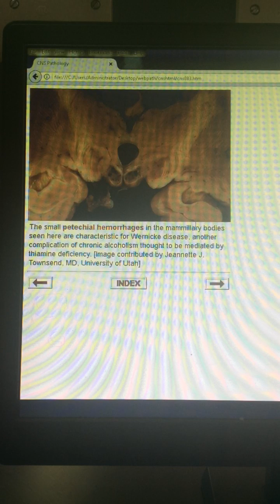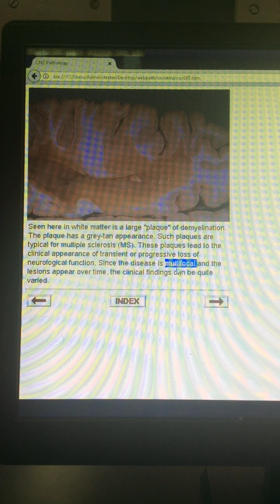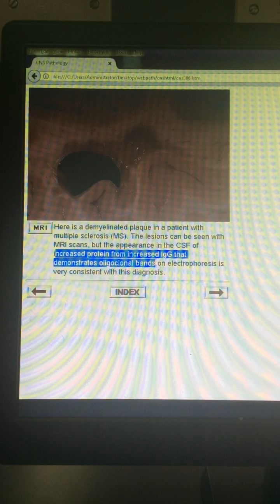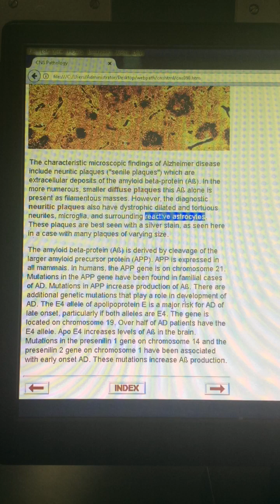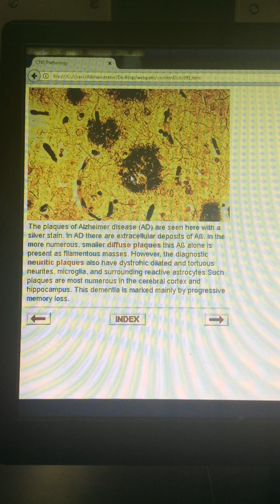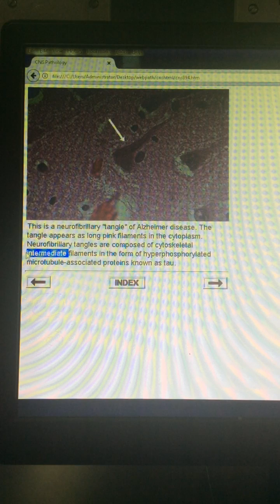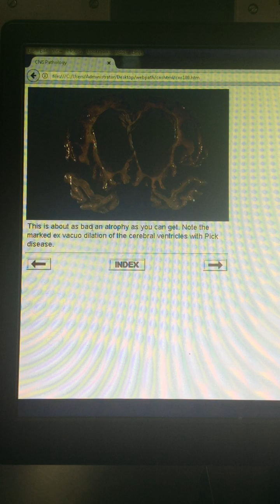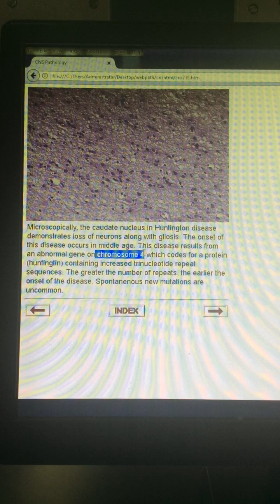PNS Pathology lab 2